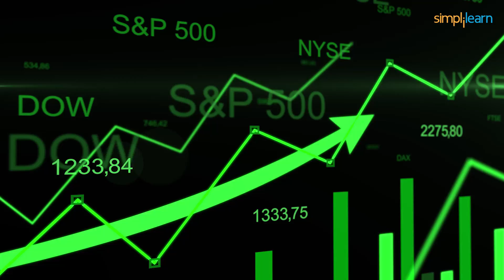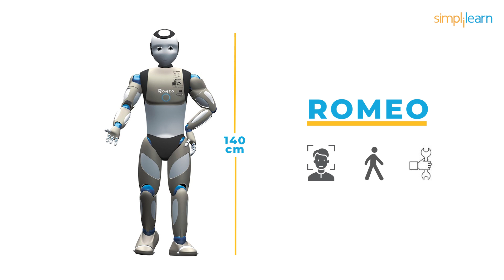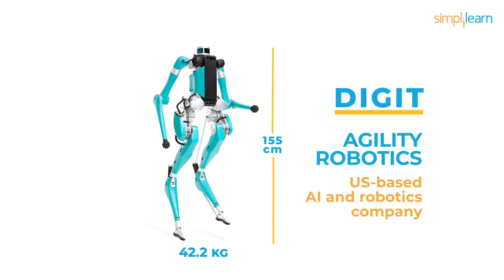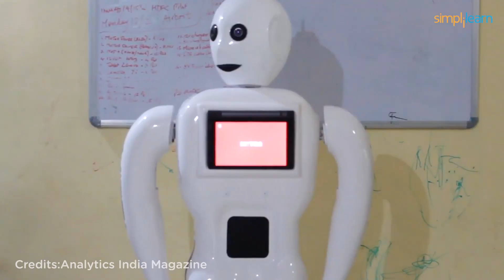Most Advanced Humanoid Robots | Future Of Robotics And Artificial Intelligence | Simplilearn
"️🔥 Professional Certificate in AI and Machine Learning by Simplilearn in collaboration with Purdue University
️️🔥 Applied Generative AI Specialization by Simplilearn, delivered by Simplilearn in collaboration with Purdue University
With the rapid advancement of humanoid robots in the market today, we're able to see how our lives have become simpler and easier. In this video let's look at some of the most advanced humanoid robots that are being developed by various companies and organisations.

✅ Key Features
- Add the IBM Advantage to your Learning
- 25 Industry-relevant Projects and Integrated labs

✅ Tools Covered
- ChatGPT
- Flask
- Matplotlib
- django
- Python
- Numpy
- Pandas
- SciPy
- Keras
- OpenCV

🔥Professional Certificate Course In AI And Machine Learning by IIT Kanpur (India Only)